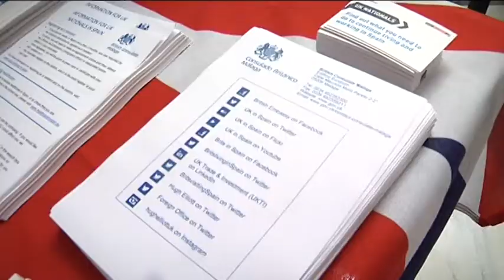El Consulado Británico de Málaga informa sobre el Brexit a sus nacionales residentes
El Departamento de Residentes Extranjeros ha puesto a disposición de del colectivo británico, que reside en Estepona, información sobre el Brexit a través de su consulado. En la Casa de Las Tejerinas se llevado a cabo una jornada informativa donde se han dado cita los interesados